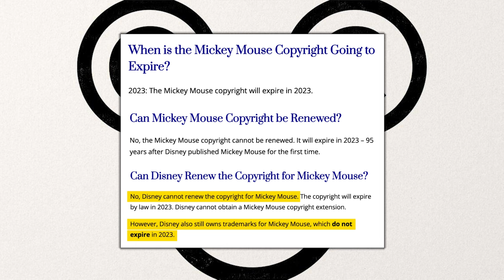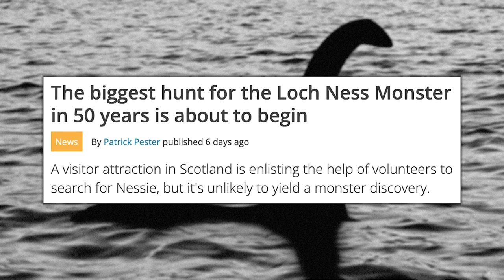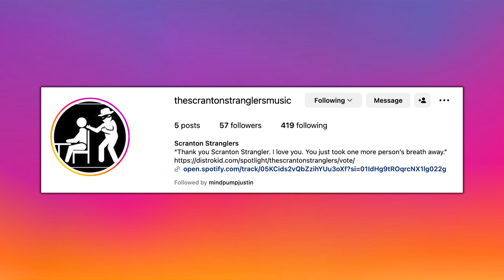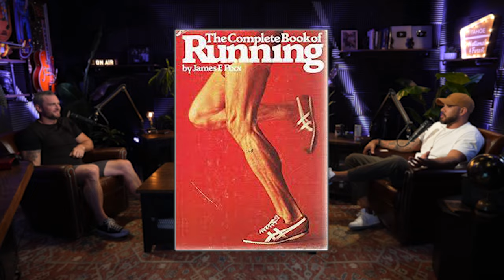Focus On What You CAN Control, Don't Worry About Your Genetics | Mind Pump 2153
00:00 Mind Pump Fit Tip: STOP talking about your genetics and ACCEPT the things you CAN control.
09:44 Why things that come easy for you isn’t a better life.
13:35 Challenging moments as a father.
22:32 How our parents were working with what they had.
32:05 The Mind Pump X State & Liberty giveaway!
38:19 The untold brilliance of Victor Conte.
43:29 Can Disney potentially lose the copyright to Mickey Mouse?!
49:00 The euphoric feeling from the Peak Performance stack from Organifi.
55:00 The search for the Loch Ness Monster.
58:00 Shout out to the Scranton Stranglers.
59:45 Quah question #1 - Favorite exercise and drills to activate your glutes?
1:03:34 Quah question #2 - What tips and advice do you have for the behind-the-head barbell shoulder press?
1:10:30 Quah question #3 - Which of your programs is suited to perform during pregnancy?
1:14:04 Quah question #4 - How do you train yourself on the skill of running again?
Visit State & Liberty for an exclusive offer for Mind Pump listeners!

Do Genetics Play A Role In How Much Muscle You Can Build? - Mind Pump Blog

Disney could soon lose exclusive rights to Mickey Mouse

Largest Search for Loch Ness Monster is Using Volunteers for Scientific Study of Britain's Largest Lake This Week

Mind Pump #1375: How To Train Before, During & After Pregnancy

The Running Revolution: How to Run Faster, Farther, and Injury-Free--for Life

People Mentioned
Scranton Stranglers (@thescrantonstranglersmusic) Instagram